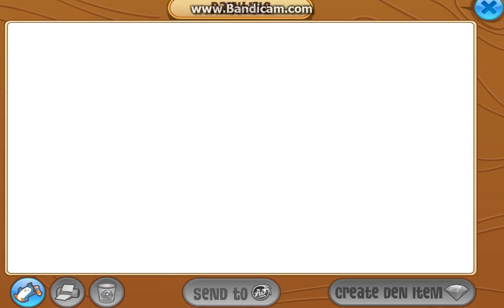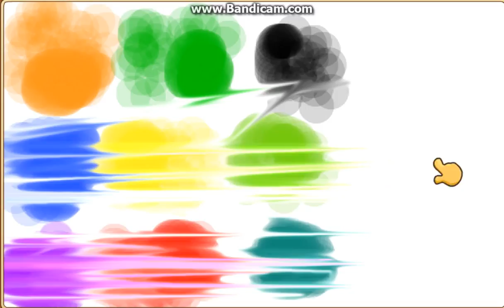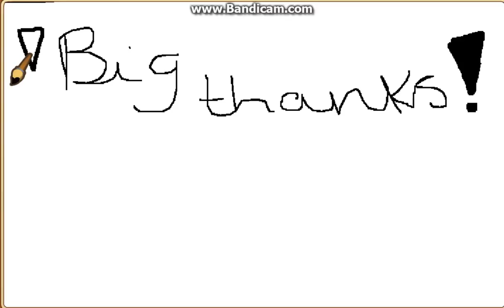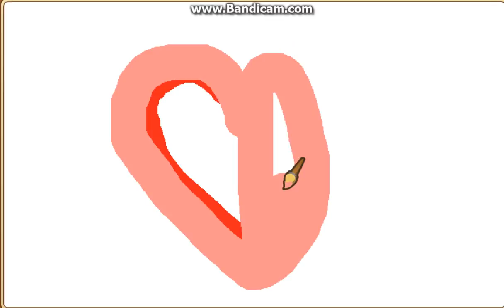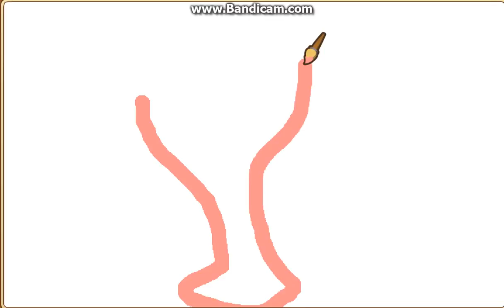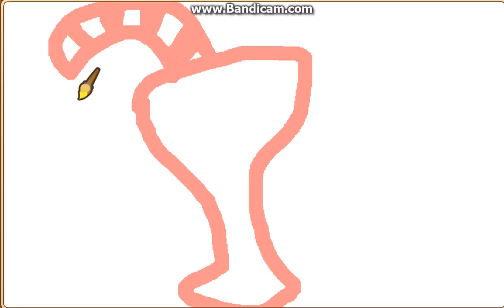Animal Jam | 1,070 Views Special! Ep.64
All I can say Is A big Thanks to all my subscribers and viewers!